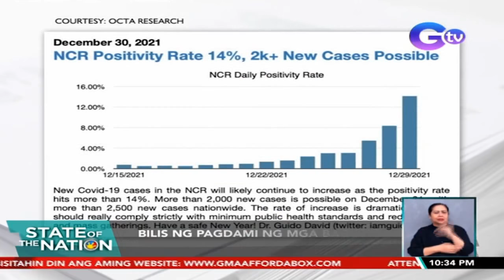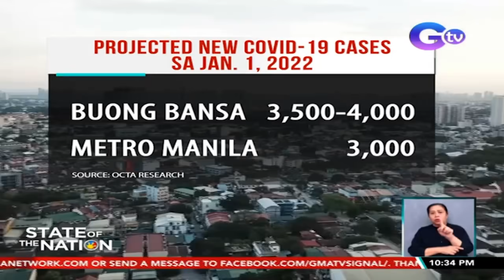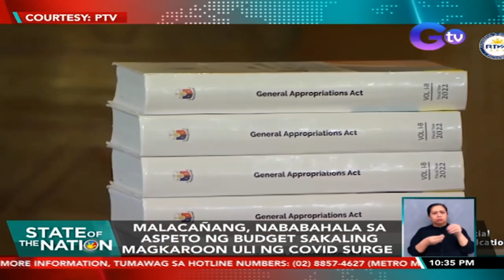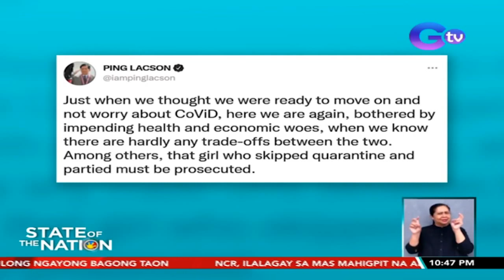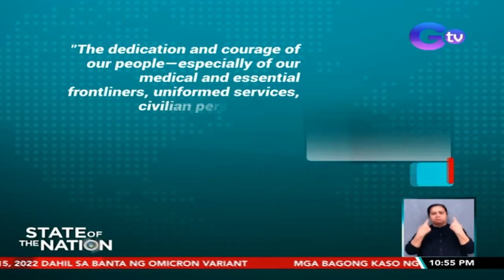State of the Nation Express: December 31, 2021 [HD]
Narito ang mga balitang dapat n'yong malaman sa State of the Nation ngayong Biyernes, December 31, 2021:

- Pagsalubong sa 2022 sa Quezon Memorial Circle
- NCR, Ilalagay sa mas mahigpit na alert level 3 simula Jan.3-15, 2022 dahil sa banta ng Omicron variant
- Bilis ng pagdami ng mga bagong kaso ng COVID, ikinaaalarma ng DOH
- DOH, patuloy ang panawagan sa publiko na huwag nang magpaputok
- Mga itinatago at ibinebentang ilegal na paputok, bistado
- Presyo ng mga paputok at pailaw, mahigit doble ang itinaas dahil sa kakulangan ng supply
- Dalawang grocery store na lampas sa SRP ang ilang produkto, nasita
- Mga pasaherong hahabol sa media noche sa kanilang mga probinsya, dumagsa sa ilang paliparan, pantalan at terminal
- Ilang presidential aspirants, nagpahatid ng mensahe sa pagsalubong sa 2022
- Pagkukumpuni ng antigong relo, negosyong minana ng isang engineer sa kaniyang ama at ipinapasa niya ngayon sa kaniyang anak
- Mga nasalanta ng Bagyong Odette, nananawagan ng dagdag na tulong ngayong bagong taon
- Phoenix LPG Philippines, magpapatupad ng rollback simula ngayong hatinggabi
- Mensahe ni Pang. Duterte sa pagsalubong sa 2022: isama ang tagumpay laban sa pandemya at pananalasa ng bagyo
- Mga pasyalan para sa New Year's weekend
- Pagsalubong ng bagong taon sa iba't ibang bansa